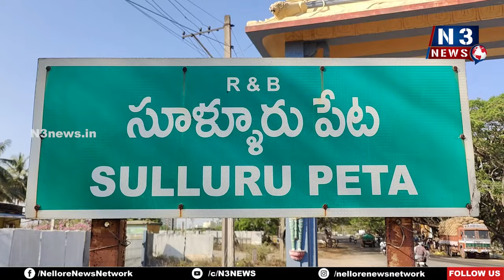సూళ్లూరుపేటలో ఘనంగా హర్ గర్ తిరంగా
- ప్రతి ఇంటిపై త్రివర్ణ పతాకాన్ని ఎగరేయాలి - ఎమ్మెల్యే నెలవల